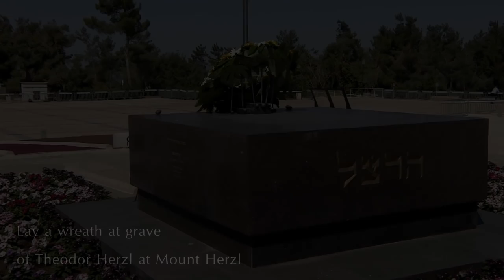Pope Francis visits major sites in Jerusalem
The second day of Pope Francis' visit in Israel began with a meeting with the Grand Mufti of Jerusalem and Muslim leaders on the Temple Mount.

The Pope then visited the Western Wall in Jerusalem's Old City, where he prayed and placed a note between the stones of the wall.

Following the visit to the Old City of Jerusalem, the Pope continued to Mt. Herzl where he lay a wreath at the grave of Theodor Herzl, the visionary founder of Zionism.